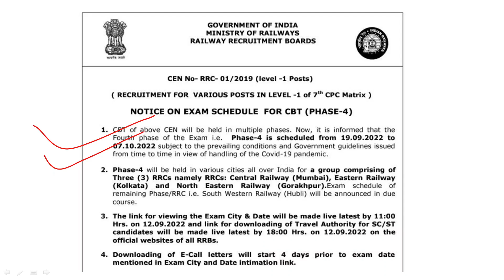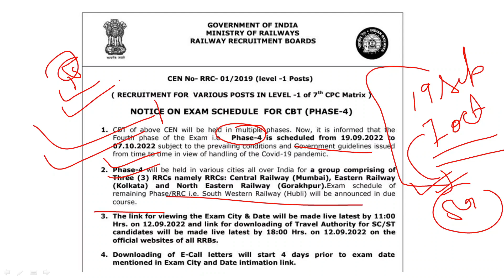OFFICIAL – RRC GROUP D NEW EXAM DATES OUT!! | CHECK NEW EXAM SCHEDULE NOW!